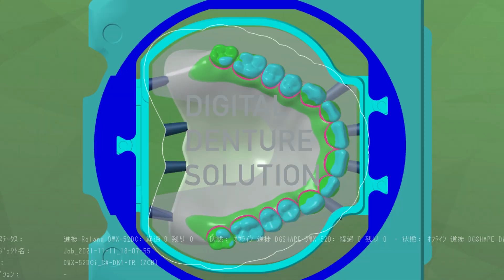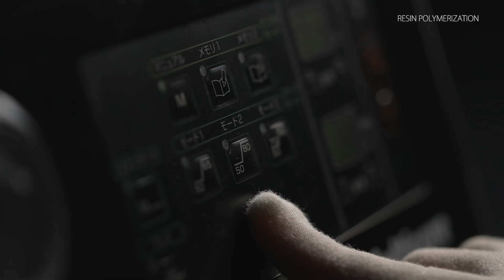DGShape- Digital Denture Solution with CA-DK2-TR